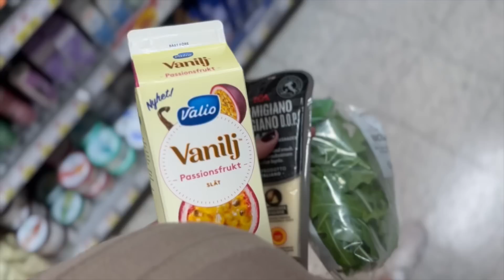VLOGG 219 | EN LÅÅÅÅÅÅNG VLOGG 💪🏼🥰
Hej finisar! ❤️

I dagens video vloggar jag under tre olika dagar så det blir lite gott och blandat☺️ Jag både jobbat hemifrån och på kontoret, går på AW, går på fest, ger sminktips, shoppar nya höstskor, lagar mat osv osv osv. En mysig vlogg tycker jag! Berättar även om ett läkarbesök jag är lite nervös över.

/Sabina